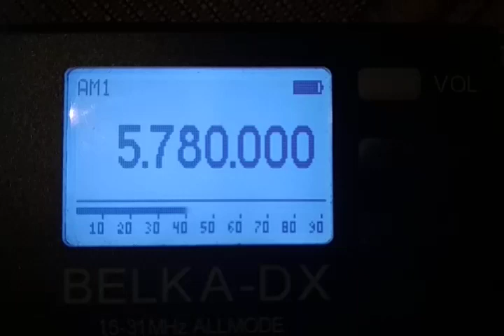Harmony Radio 11.06.2022 19.29 5780